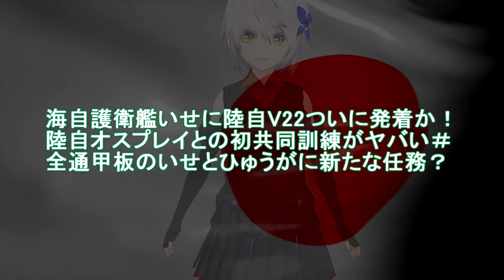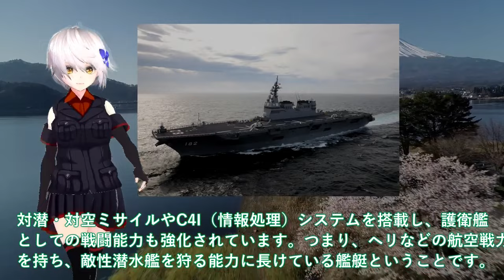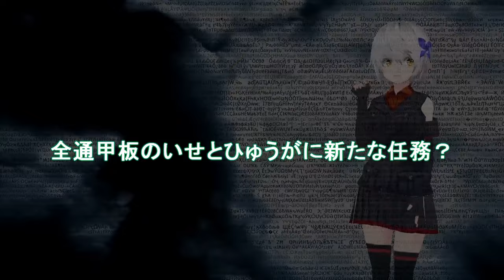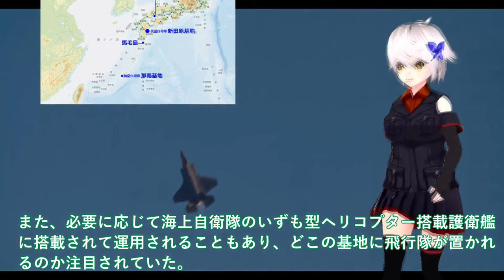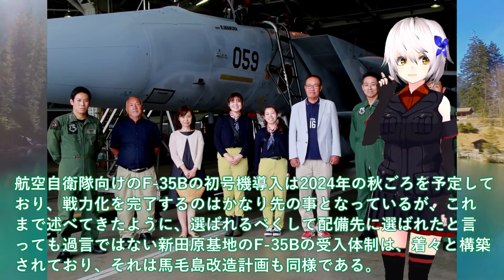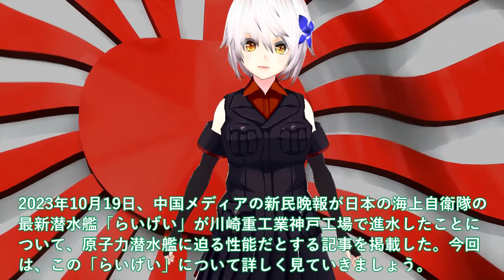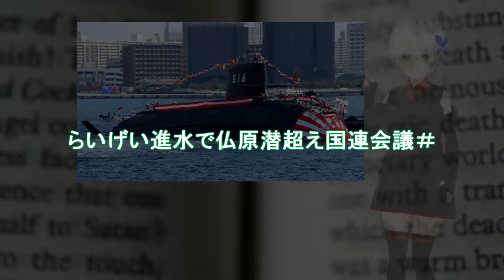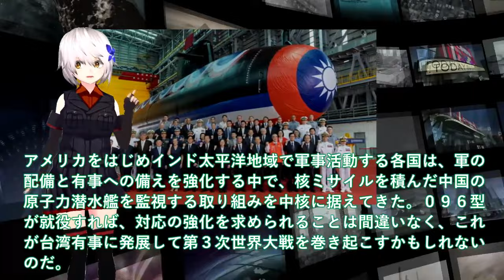【ゆっくり解説】陸海空自最強スペシャル 海自護衛艦いせに陸自V22ついに発着か！陸自オスプレイとの初共同訓練がヤバい＃全通甲板のいせとひゅうがに新たな任務【軍事スペシャル・特集】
1 海自護衛艦いせに陸自V22ついに発着か！陸自オスプレイとの初共同訓練がヤバい＃全通甲板のいせとひゅうがに新たな任務？

2海自ついに護衛艦かが艦首四角完成か！新田原基地ついにF35B戦闘機緊急配備＃日米クロスデッキ訓練開始間近？

3海自潜水艦ついに潜航深度バレる！らいげい進水で仏原潜超え国連会議＃中国も褒めたエンジン性能に唖然？